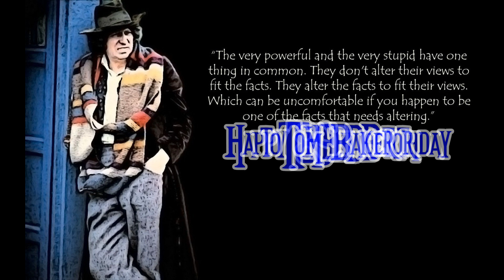Happy Birthday - Tom Baker